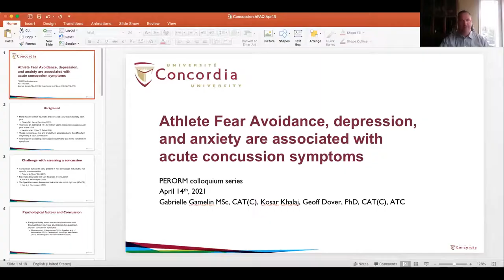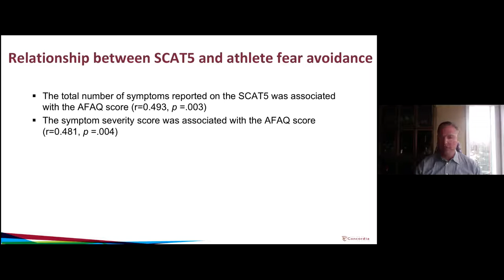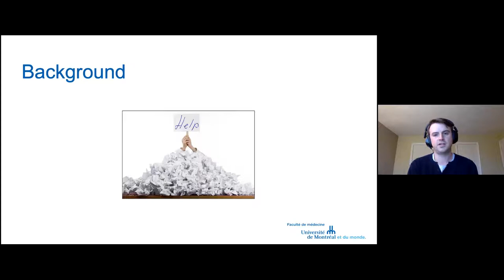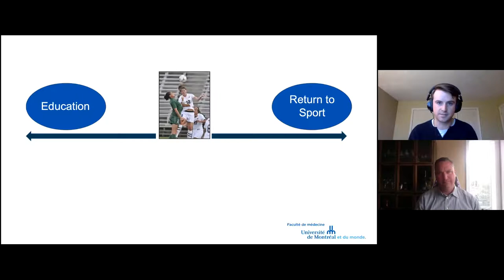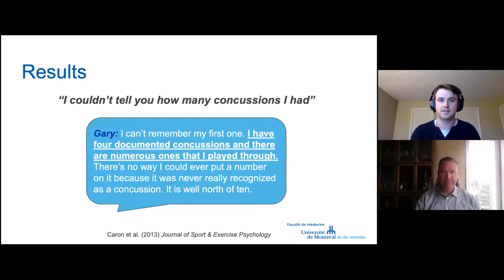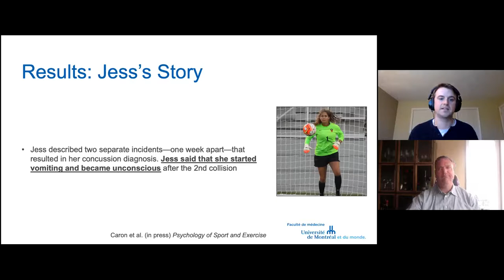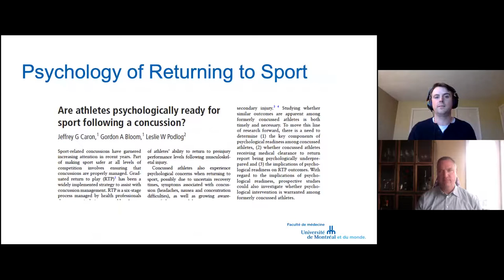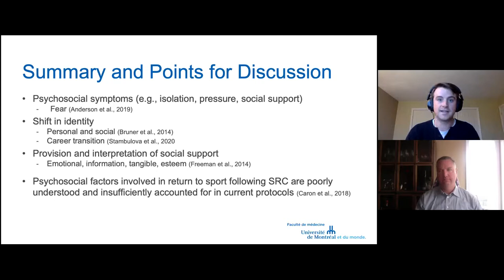Sport-related concussions: How lived experience helps improve recovery and return to sport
In this presentation, I will provide an overview of my research that has examined psychosocial aspects of sport-related concussions. In particular, I will share the results of some of our qualitative work that has detailed the lived experiences of concussed athletes, and how this injury has influenced their recovery and return to sport.
- Dr. Jeff Caron, Assistant Professor in the School of Kinesiology and Physical Activity Sciences at Université de Montréal

Geoffrey Dover, Associate Professor, Health Kinesiology and Applied Physiology, Concordia University, will give a brief intro talk titled "Athlete Fear Avoidance, Depression, and Anxiety Are Associated with Acute Concussion Symptoms" prior to Dr. Caron's talk.

Webinar: April 14, 2021